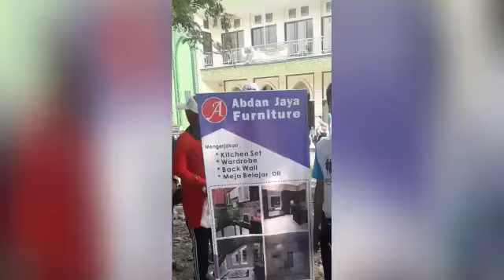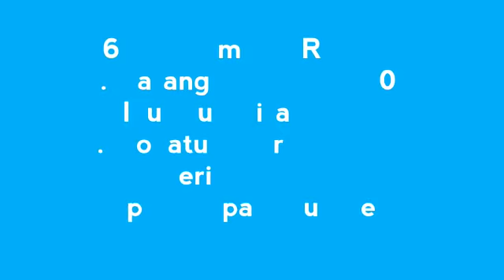Ahmad jabidi family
HUT RW 01 Perum Talaga Bestari